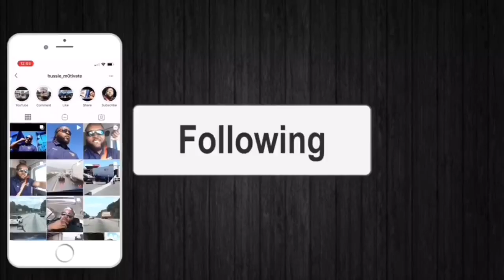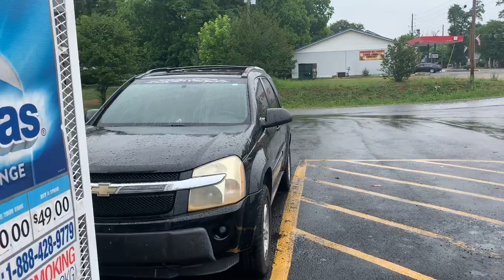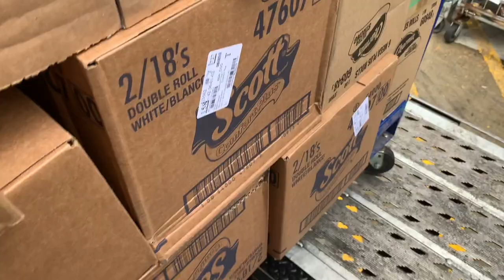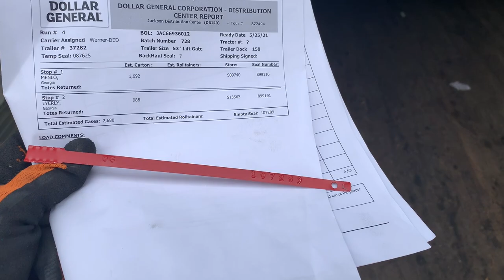🤭MY TRUTH | HOW LONG DO IT TAKE UNLOADING | DollarGeneral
How long do it really take unloading on the DollarGeneral account.

@_Hussle.Motivate_ main page
@__Hussle.Motivate Cars

Thank you all for supporting the channel and all the subs. Support my journey to 10k. Leave a thump up!! The grind don’t stop here guys so be on the watch for more videos! Let me know what type of VIDEOS you would like to see.

Artis Champ334-Smooth Sailing
Follow him on Instagram

Also my Car Channel Youtube
@Hussle.Motivate Cars